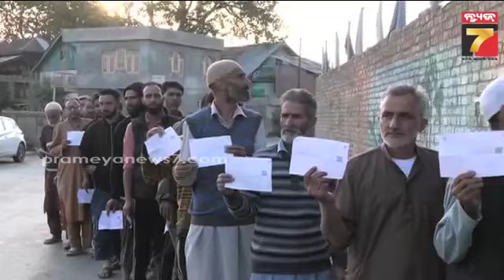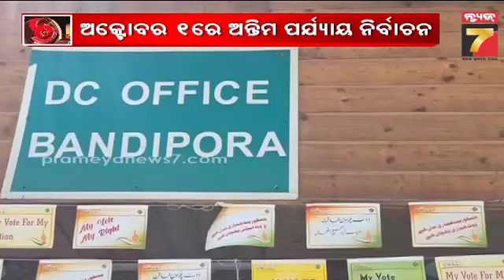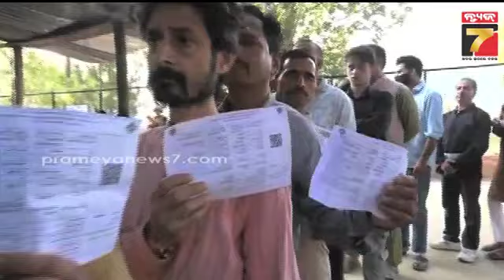Khabar India | ଜାମ୍ମୁ କାଶ୍ମୀରରେ ସରିଲା ପ୍ରଚାର, ଅକ୍ଟୋବର ୧ରେ ଅନ୍ତିମ ପର୍ଯ୍ୟାୟ ନିର୍ବାଚନ | PrameyaNews7